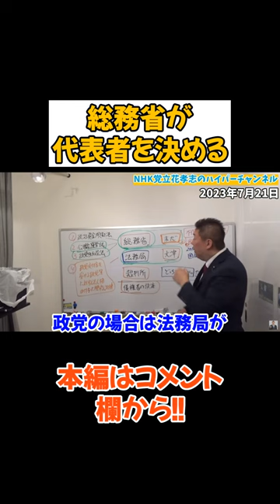【立花孝志】このままだと総務省を国家賠償？代表者を未だに決定しない総務省【立花孝志 大津綾香 ガーシー NHK党 ホリエモン 楽天 木原誠二】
立花孝志本
ぶっ壊す力